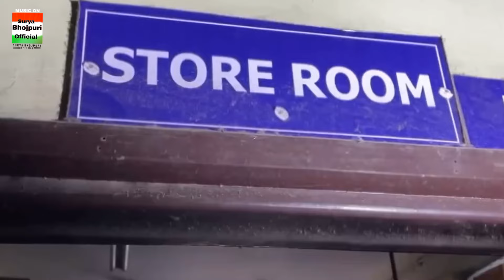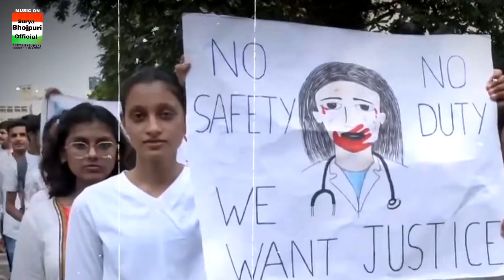Video | कोलकाता काण्ड की कहानी | Kolkata Kand | Bangal Kand Video Song | Surya Yadav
►Album:- Kolkata Rap Kand
► Song:- कोलकाता काण्ड की कहानी
► Singer :- Surya Yadav
► Lyrics :- Munna Matlabi
► Mix :- Surydev yadav
► Producer :- Surya Bhojpuri Offical
► Digital :- ST Digital
► Publicity Design :- S.K Yadav
► Company/Label :- Surya Bhojpuri Official

maghi song
Bhojpuri song 2024
Bhojpuri song
Surya Yadav ka gana
Viral Song 2024
Kolkata Doctor Video
Bangal Kand Song